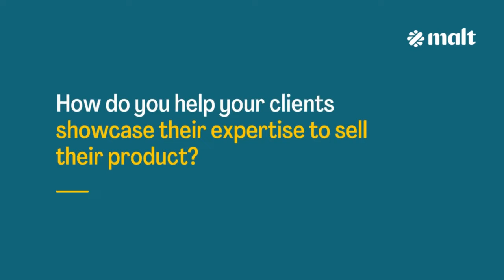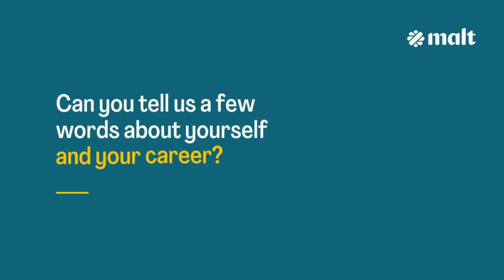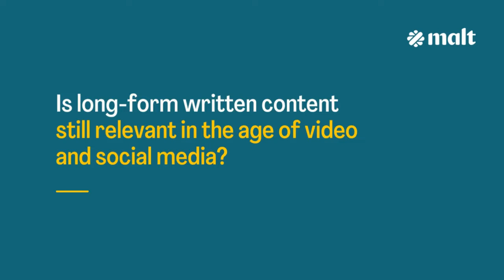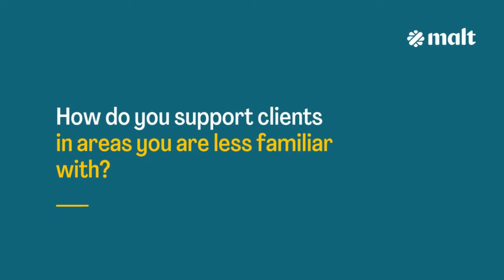Renée Zachariou: Making technical topics accessible with quality content (EN)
“You can be an expert in a field without knowing how to communicate your knowledge to the public. But when you're a company, the public is made up of potential customers who could be interested in a solution you’re developing but who, by definition, don’t have the same knowledge as you. I see myself as a bridge between the experts and the public, or more precisely, their target.” - Renée Zachariou, Copywriter, Content Expert and freelancer on Malt.

Many technology-driven organizations today still struggle to explain and communicate technical concepts in a clear and concise way. It’s a real skill.